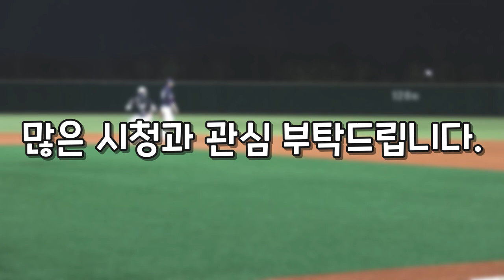제 1회 SBO 한스타 실버야구대회 LIVE중계 예고